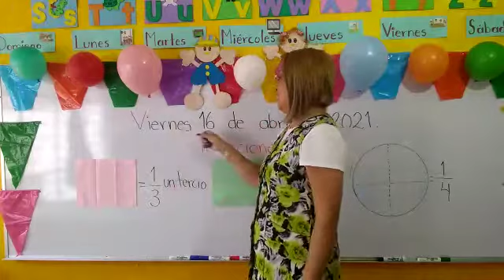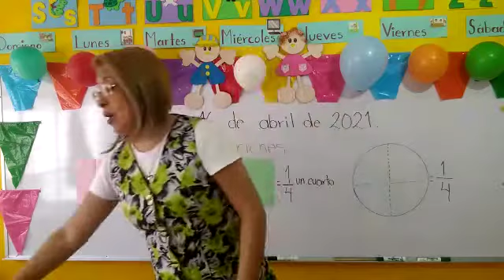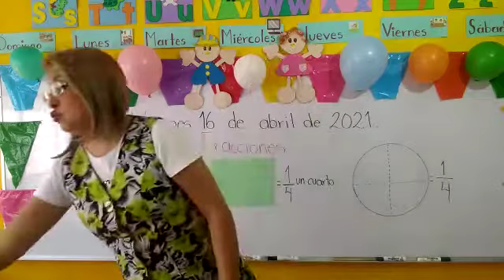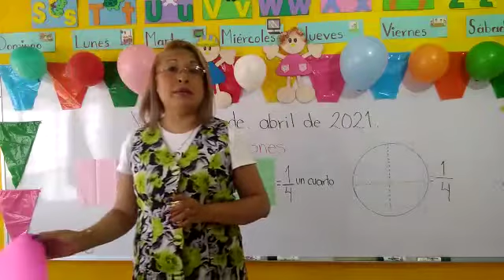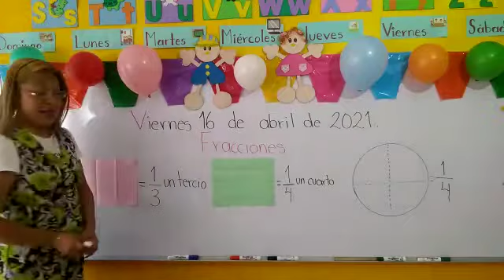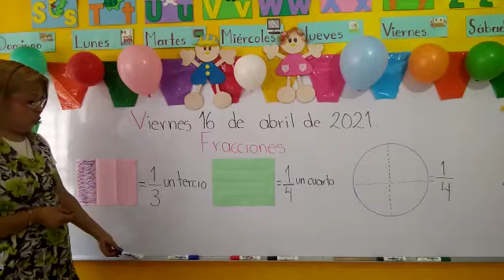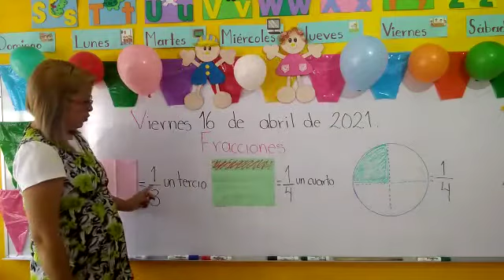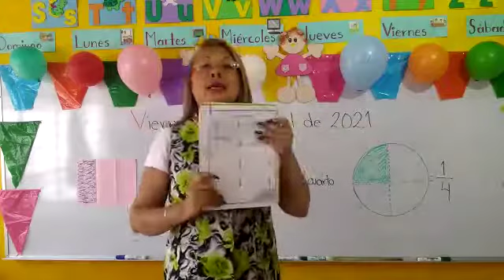Viernes 16 de Abril del 2021."Jardín de Niños Winnky".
Grupo:Pre-primaria.
Tema:" Fracciones: ejercicio 1 "